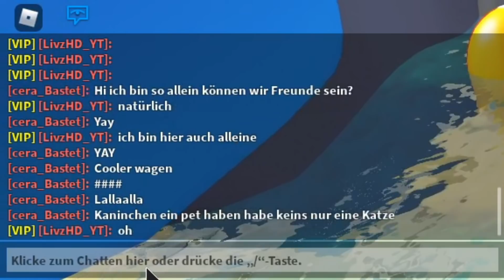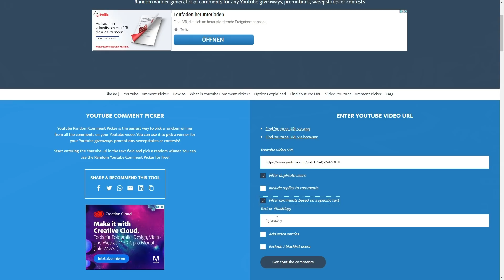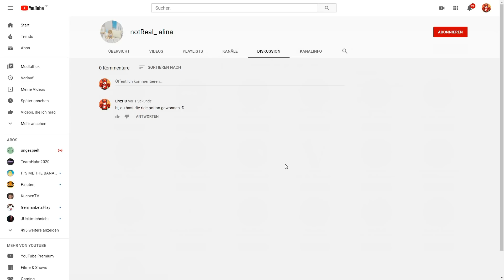5 Arten von Scammern - Adopt Me Deutsch (Teil 3)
Willkommen auf meinem neuen Video, in diesem Video zeige ich euch 5 Arten von Scammern in Adopt Me.
Viel Spass beim Video und Vielleicht hilft es euch das euch sowas nicht passiert.